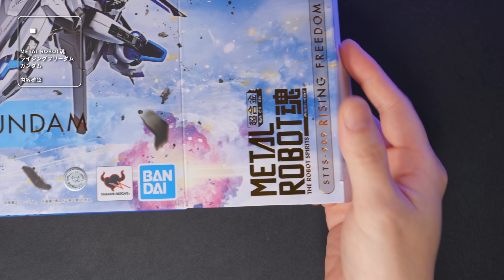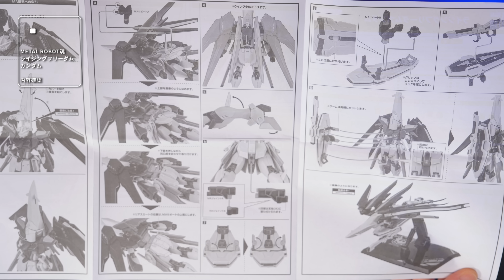全てが薄くてスタイリッシュ！メタルロボット魂ライジングフリーダム【超合金 METAL ROBOT魂レビュー】RisingFreedom gundam review【SEEDFREEDOM】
はやくもヤバすぎる立体化！
劇場版アニメ機動戦士ガンダムSEEDFREEDOMから圧倒的造型で主役機ライジングフリーダムの立体物が搭乗！

細くて長いウイング、かっこよくなったシールド！
洗練されまくっているビームエフェクトなど
劇中のスタイルを追求したビンビン！バチクソカッコイイライジングフリーダムこれは釘付けになりますな！

I have been making models for many years.
We need to challenge the joy of creation, not just production.
We will try to make only one kit with improvements as well as assembling and painting.
【ぷらばんの制作ツール類】

DULO グリップ付きタガネ(Amazon)

DULO MR-01 充電式ミニルーター

★ぷらばんイチオシ★
使用コンプレッサー【ニトロコンプV1】

『アルティマ7 ARTIMA7 ART107』

タミヤ クラフトツールシリーズ No.40 モデラーズナイフ 74040

童友社 凄!工具 凄!きさげカッター プラモデル用ツール

『タミヤ クラフトツールシリーズ No.58 クラフトヤスリPRO (平16mm) 74058』

『タミヤ クラフトツールシリーズ No.59 クラフトヤスリPRO (平10mm) 74059』

『タミヤ クラフトツールシリーズ No.69 クラフトヤスリ PRO (平/6mm幅) プラモデル用工具 74069』

『アルゴファイル ハイパーハンディミニルーター ARTIMA AT -アルティマ オートトルク- ART120』

『ゴッドハンド(GodHand) ドリルビット(B) GH-DB-5B 模型専用設計 ドリル刃 5本組(1.0/1.5/2.0/2.5/3.0mm)』

『ゴッドハンド(GodHand) 神ヤス! 3mm厚 3種類セットB』

『ゴッドハンド(GodHand) 神ヤス! 3mm厚 3種類セットA 』

『プロクソン(PROXXON) ペンサンダー 』

『太洋電機産業(goot)  電力調節器』

『ガイアノーツ G-06br フィニッシュマスター極細R』

『瞬間接着剤 シアノン DW』

『 [ 武藤商事 ] プラリペア ブラック PL16B【HTRC3】』

『GSIクレオス Gツール ネコの手持ち手棒 36本入』

『プラッツ/MONO 上質ツールシリーズ フラットピンセット デカール用 模型用ツール JST-P03』

『プラッツ/MONO 上質ツールシリーズ つる首ピンセット 模型用ツール JST-P02』

■エアブラシ塗装道具■
『タミヤ エアーブラシシステム No.53 スプレーワークパワーコンプレッサー 74553』

『GSIクレオス プロコンBOY PS290 LWA トリガータイプ 0.5mm』

『タミヤ エアーブラシシステム No.49 スプレーワーク HG トリガーエアーブラシ スーパーファイン』

『ガイアノーツ T-06h ブラシマスター (特大) 1000ml』

『T-04h ツールウォッシュ (特大) 1000ml』

『BENECREAT 12個セット120mlドロッパーボトル 塗料小分けボトル 滴瓶 スポイトボトル グルーボトル 液体容器 プラスチック 蓋つき 工芸品、アート、接着剤、多用途』

ガンプラ以外のキット制作も可